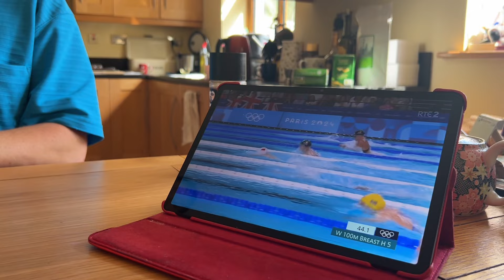巴黎奧運會進行時，中愛混血更希望給愛爾蘭加油，原因太好笑了